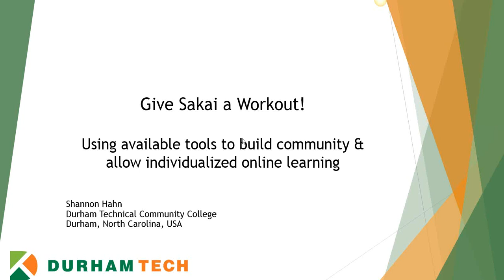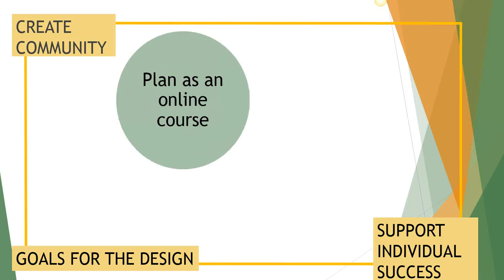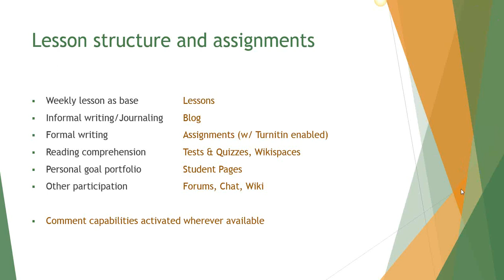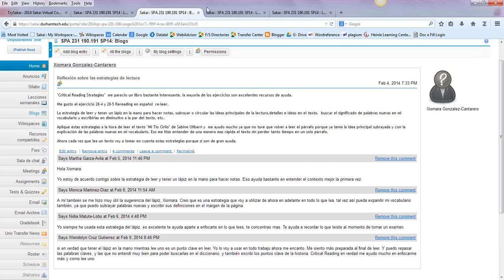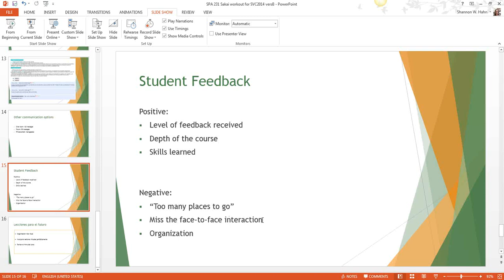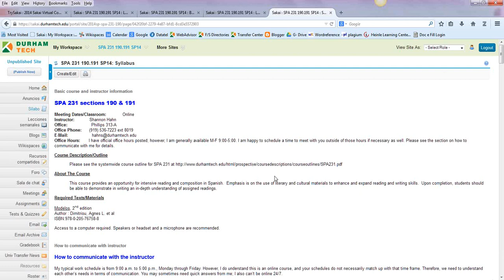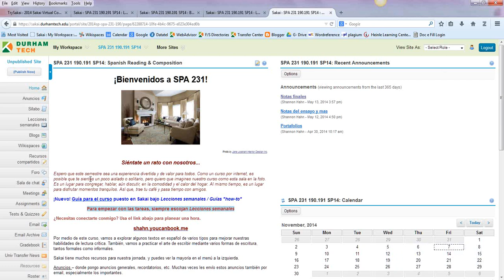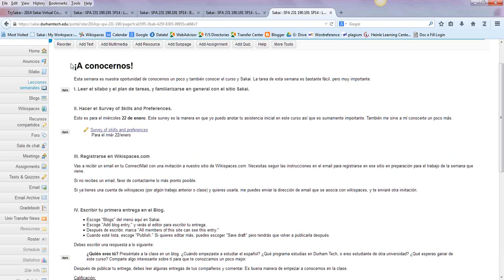Give Sakai a workout! Using available tools to build community & allow for individualized learning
Come see how to make Sakai work for you to create an engaging, student-centered course. Attendees will learn how a whole host of tools fit together to create a 2014 TWSIA winning Spanish Reading & Composition course that focuses on building community and addressing individuals’ needs, all while maintaining a concern for ease of use. Attendees will experience the course and the tools used, as well as participate in discussion about best practices for fostering community and individualized learning in an online environment.